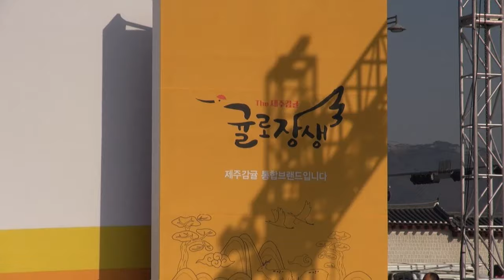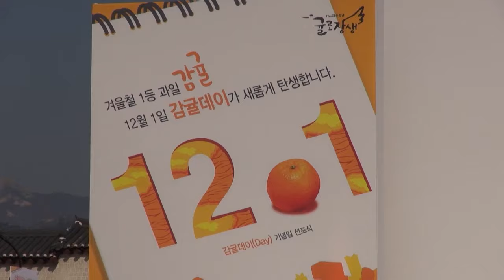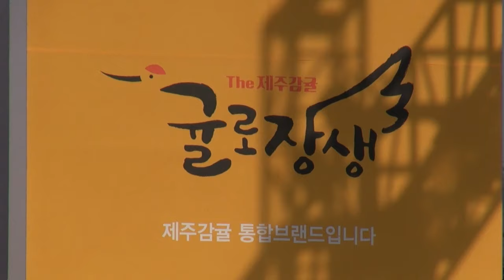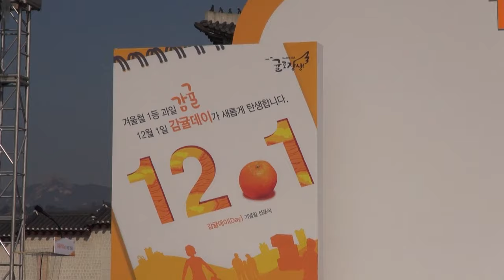아싸 내사랑, 김혜연 힛트곡 메들리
감귤데이(Day) 기념일 선포식 및 통합브랜드 귤로장생 출범행사
2015년 12월 1일
광화문 북측광장에서